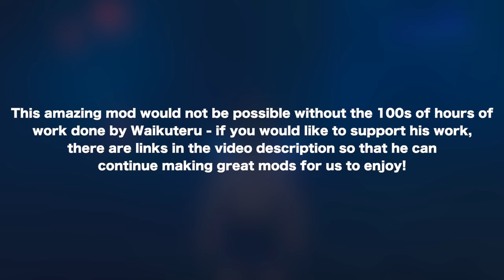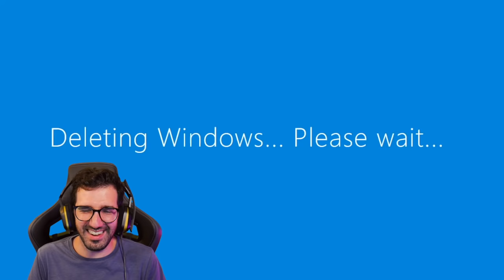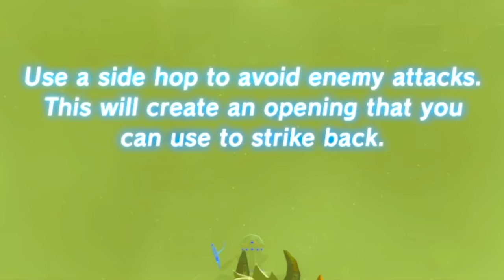BotW Randomizer Goals are RIDICULOUS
Taking down 3x Stone Talus doesn't seem like much of a task right?
WRONG.

FANMAIL:
Mr A-Game
Australia, 5023

Get ready for the WILDEST Randomizer experience you've ever seen with Waikuteru's Breath of the Wild Randomizer! Not only are 90% of key items randomized (Spirit Orbs and Runes excluded), but the RANDOMIZER CYCLE will constantly change the environment, drop enemies in your path, give/take items, warp you away, change the time, disable saving and more! It is PURE CHAOS.